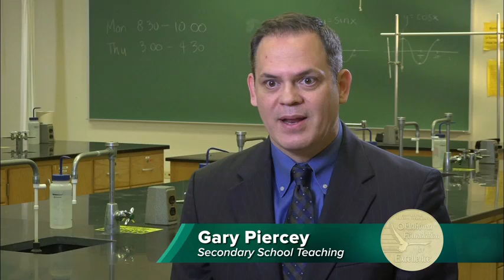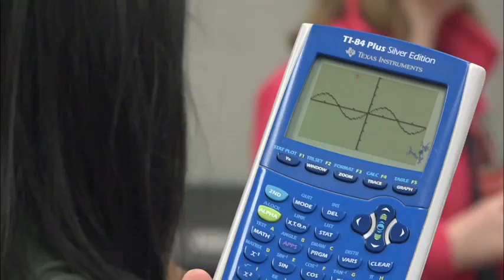2017 Oklahoma Medal of Excellence in Secondary Teaching: Gary Piercey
Gary Piercey, winner of the Medal for Excellence in Secondary Teaching, most recently taught advanced math courses at Francis Tuttle Technology Center’s Biosciences and Medicine Academy, a program serving students from more than 11 high schools. Piercey’s “whole-student” approach combines rigorous academic preparation, active learning, community service and leadership opportunities to help students be successful.

“Gary takes a subject that is not exciting for many students and breathes new life into it,” said Pat Brown, an advanced health sciences instructor at Francis Tuttle. “At any given time, I might walk the halls and see students modeling quadratic equations through a frog-jumping contest. He takes students and lifts them up, walks them through the rocky journey of mathematics, and they become National Merit Scholars and part of elite groups such as Medical Humanities Programs. …”

Piercey takes the intimidation out of math through fun learning activities such as math scavenger hunts, chalking math problems on sidewalks, and even singing math songs. “Picture a teacher singing ‘Great Math Class’ to Lady Gaga’s ‘Bad Romance,’” Piercey says.

A 24-year teaching veteran, Piercey goes the extra mile to support students’ academic preparation, offering online tutoring and more than 500 hours of instructional podcasts. As part of his “whole student” approach, Piercey encourages students to engage in community service and joins them in their endeavors. Over the past six years, he and his students have volunteered more than 5,000 hours to such causes as Susan G. Komen’s Race for the Cure, Ronald McDonald House and the Multiple Sclerosis Society. Some of the projects, such as painting a house for Habitat for Humanity, have even included a math component as students estimated labor and materials costs.

Former student Grace Karanja, a junior at Amherst College in Massachusetts, credited Piercey with seeking out leadership opportunities and scholarships to help her and other students succeed. “Dr. Piercey is one to give and give some more. He is a teacher. He is a counselor. He is a motivator. He is a big brother. He is a life compass,” Karanja said. “He has been a navigator on both my academic and personal careers, ... and I will be eternally grateful.”

Among his many teaching honors, Piercey has been named 2016 Oklahoma STEM Teacher of the Year and a national Top Ten 2016 Claes Nobel Educator of the Year. He has also been recognized nationally as a USA Today All-Star Teacher.